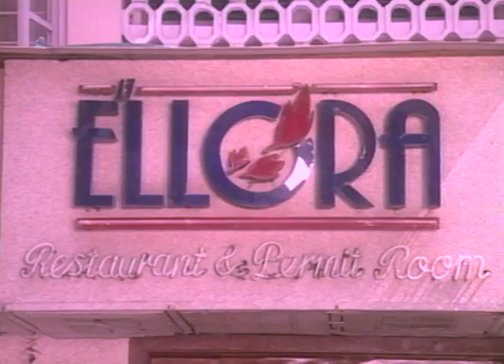Tharar | Marathi Tv Serial | Full Episode - 04 | Zee Marathi